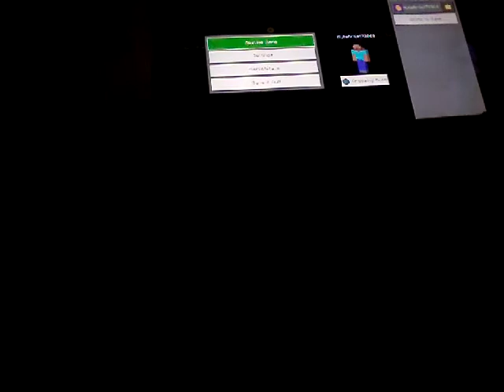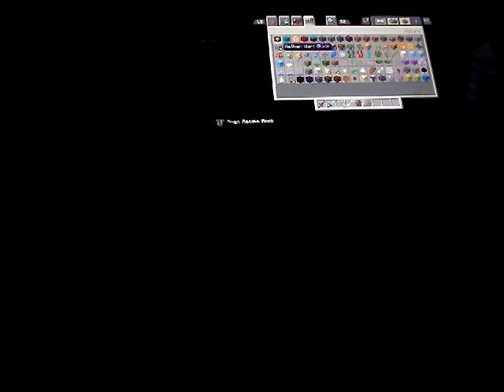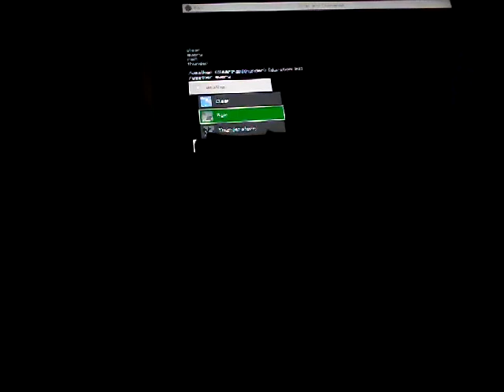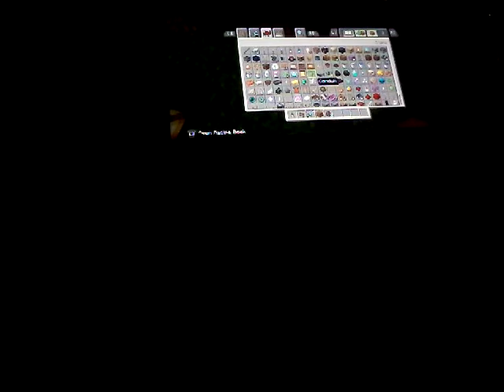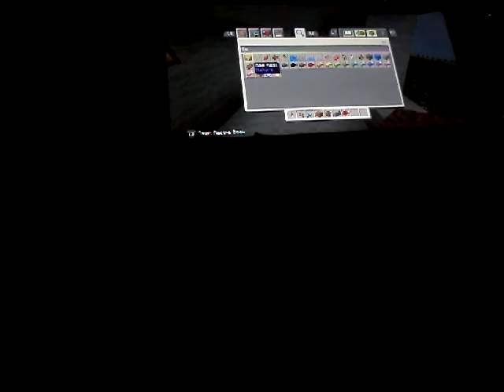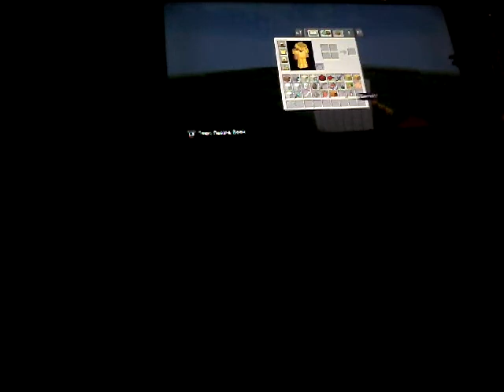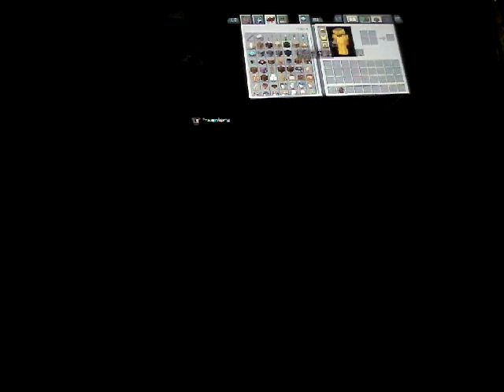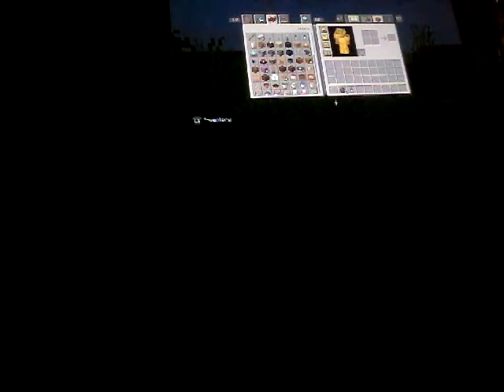The crafting dead season 7 episode 2 a new emeny